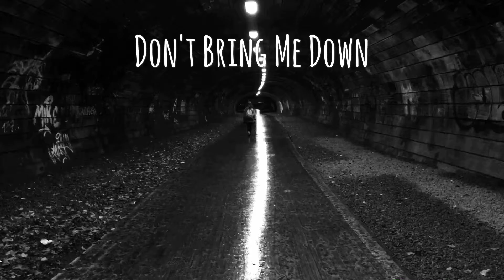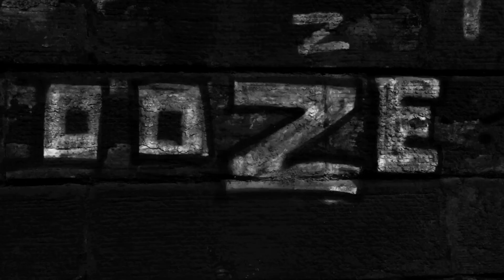Don't Bring Me Down (music video) - AMi